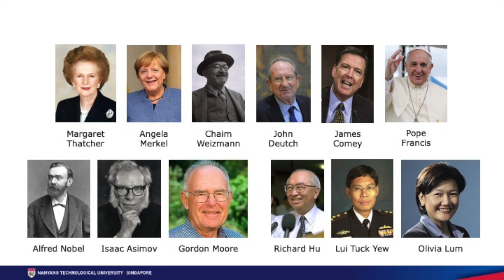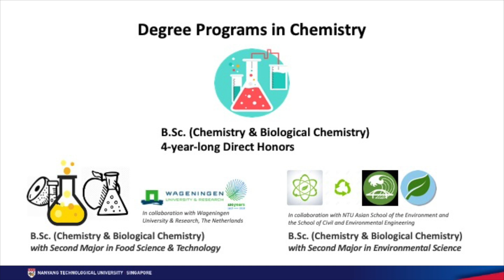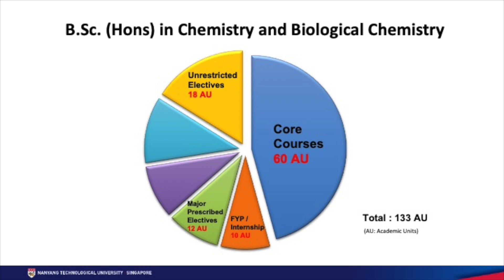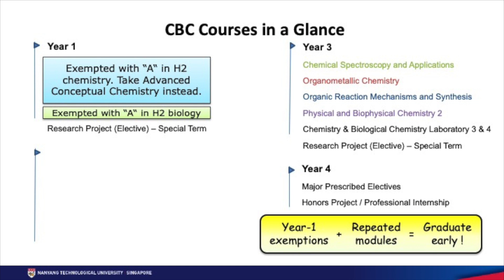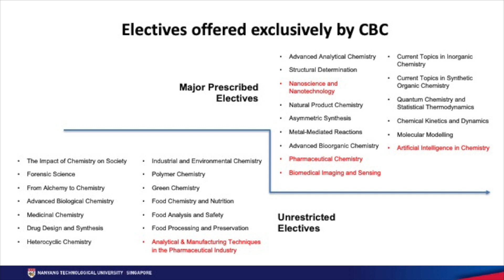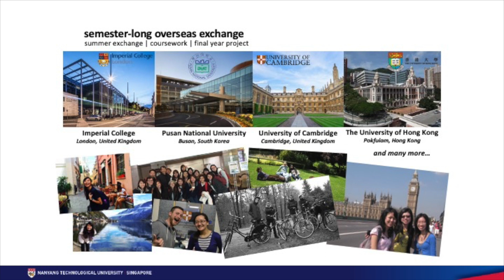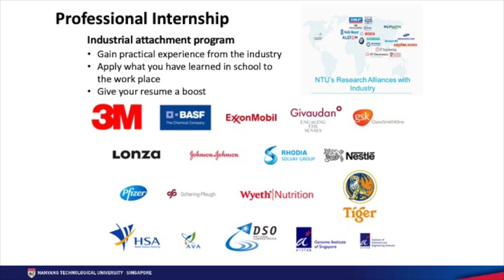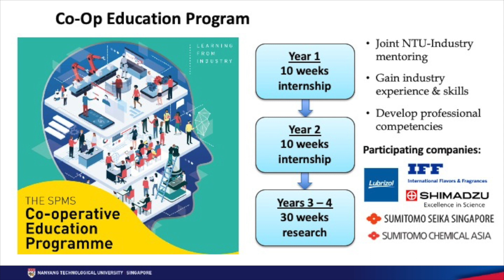Chemistry Degree Programmes in SPMS, NTU - Assoc Prof Loh Zhi Heng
A talk by our Deputy Head (Academic) from the Division of Chemistry and Biological Chemistry about the degree programmes that the School of Physical & Mathematical Sciences has to offer.